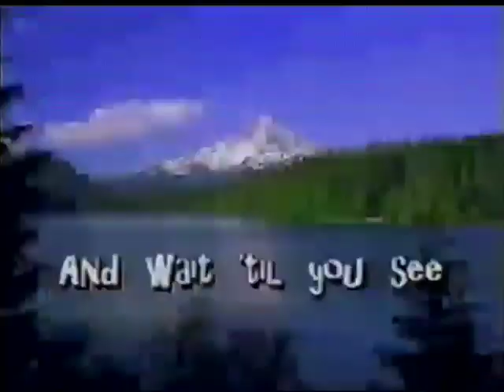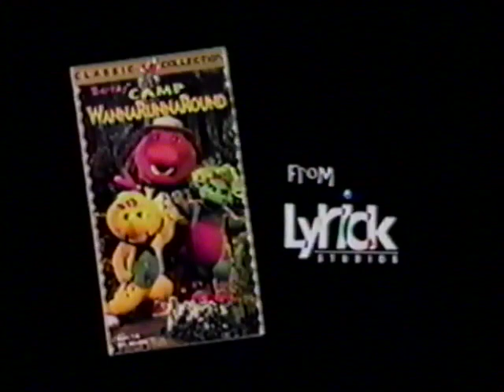Barney's Fantastic for August 2018 (2018 Version) Part 116